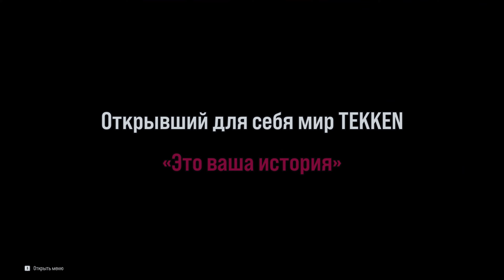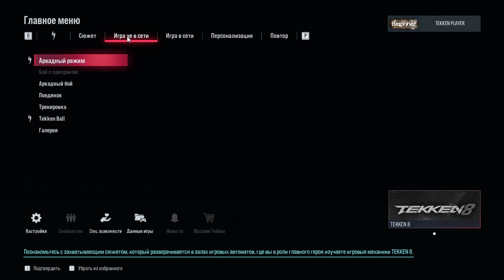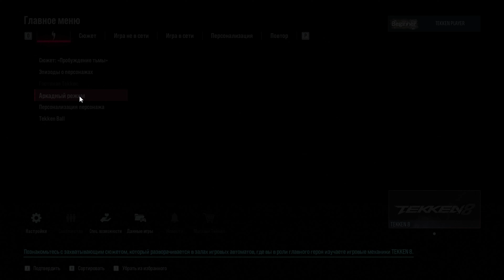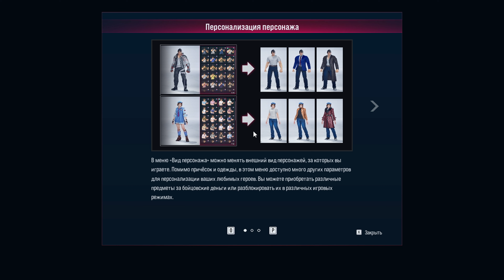Турнирная Битва: Погружение в Мир Tekken 8🤸🏼‍♀️🏋🏼‍♀️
Присоединяйтесь к нам в захватывающем путешествии в мире Tekken 8! В этом видео мы рассмотрим новейшие характеристики, персонажей и геймплей этой легендарной файтинг-серии. Погрузитесь в битвы, полные динамики и интриги, вместе с нами, и узнайте, что нового предлагает Tekken 8!💇‍♂️💇‍♀️